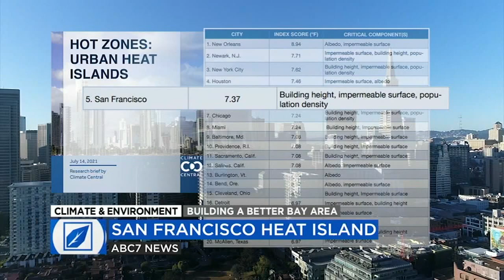San Francisco named top 'urban heat island' in new climate report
Watching the cool grey fog roll in, it may stretch your imagination to consider San Francisco a heat island, but not when you consider the criteria.